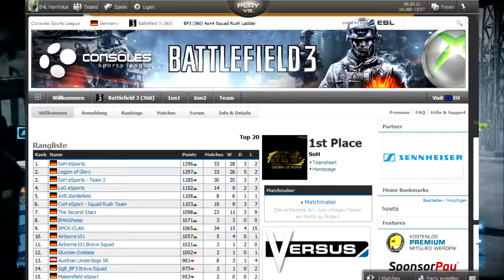RgMn vs SoH review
Um die länge der Clanwar Videos etwas zu kürzen, habe ich mal eine kurze Zusammenfassung gegeben.